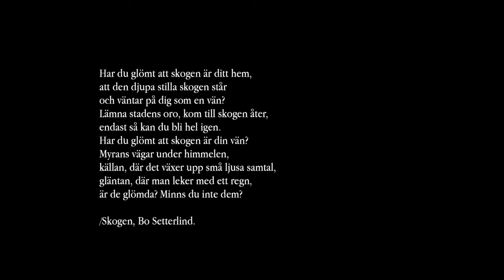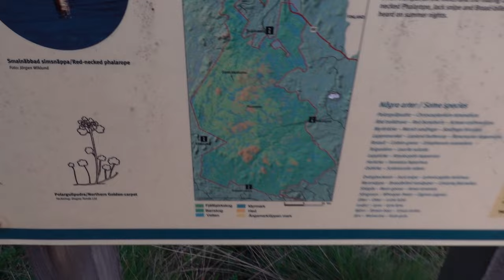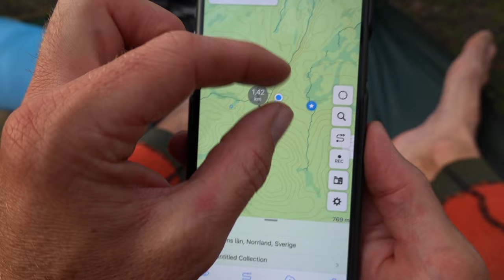Vandring genom Pessinki | vildmark, urskog, fiske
I den här filmen får ni återigen följa med på vandring genom Europas sista stora urskogar, den här gången i Pessinki i nordöstra Lappland. Det är ett av våra största naturreservat, men samtidigt ett av de minst besökta.
Naturen här är unik på många sätt. Trots att området ligger långt från den egentliga fjällkedjan, finns här vidsträckta fjällhedar, kanjondalar och stora, intakta urskogar.